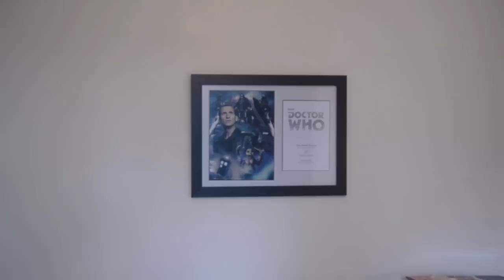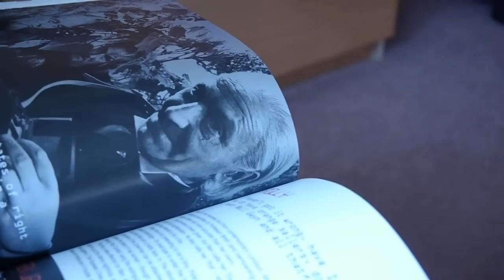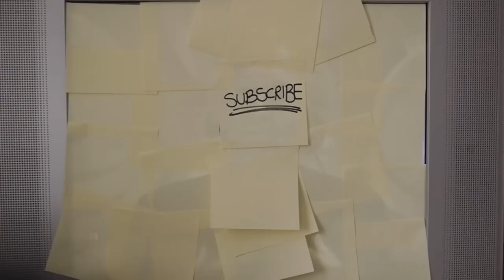Why William Hartnell is the Worst Doctor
I can't have William Hartnell in my life anymore.

5WF Theme by: David Boskett Holly B and Richard B Brookes